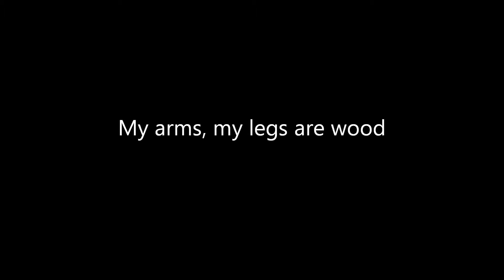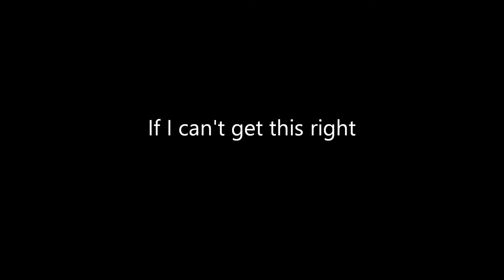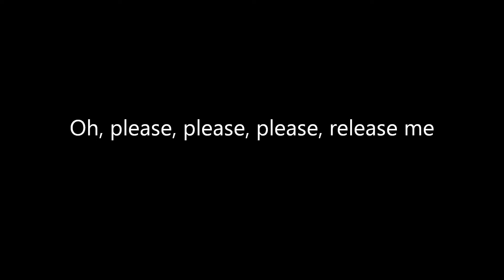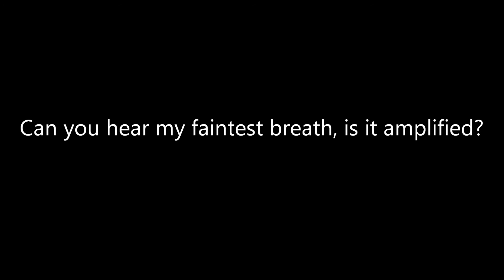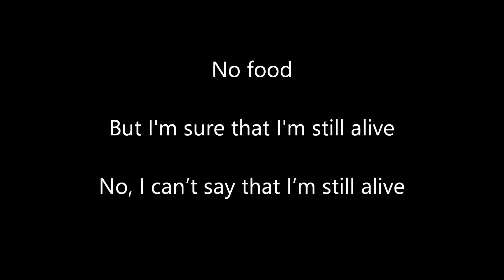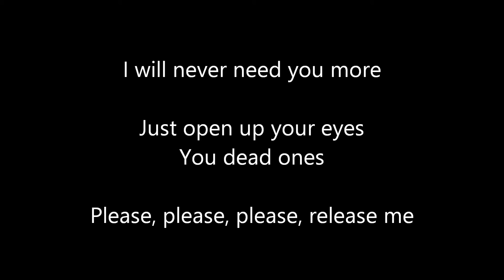Have a Nice Life - The Big Gloom (Lyrics Video)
The third song from the first CD "The Plow That Broke the Plains" from Have a Nice Life's debut album: Deathconsciousness.

Artist: Have a Nice Life
Album: Deathconsciousness